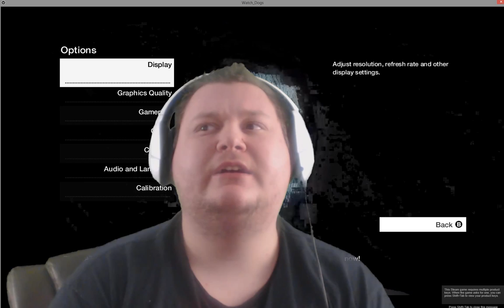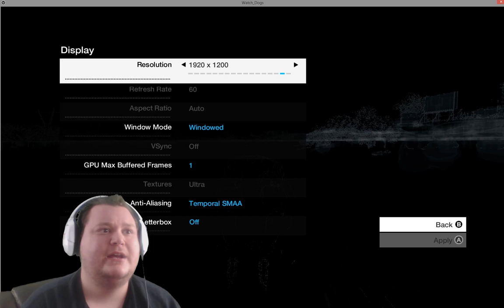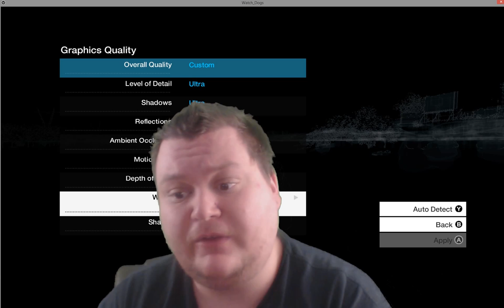New Gaming PC Test: Watch Dog 1080p 60Fps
this is a gaming PC Test with Watch Dog at  1080p 60Fps

Ball Xenoverslist=PLBHKJwSTWqv125fdvUMBQXHJt7mcGYrOA